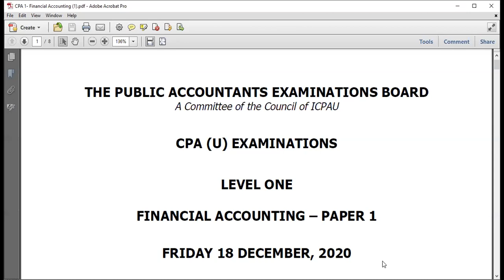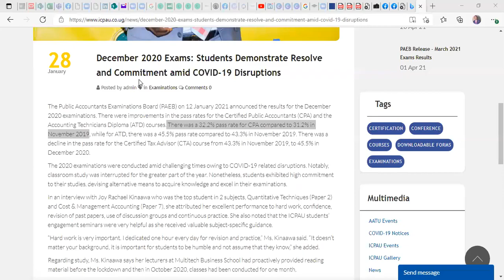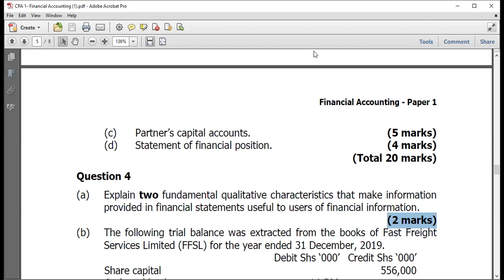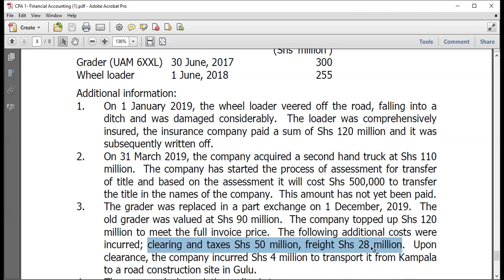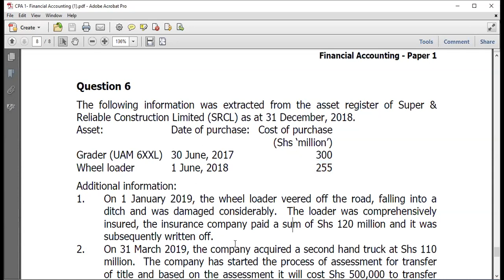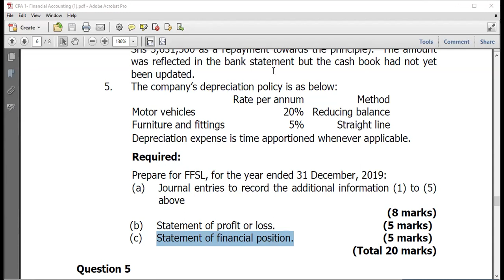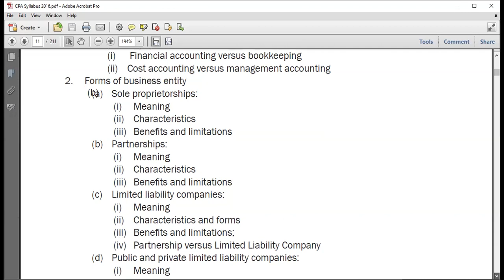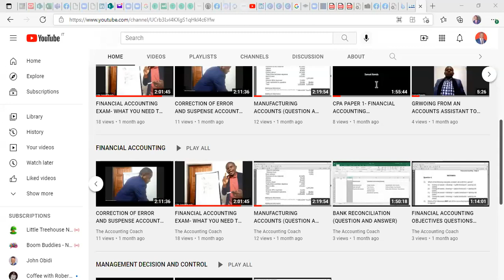Financial Accounting Revision: How to Pass Financial Accounting Paper 1 with a 70+ Mark